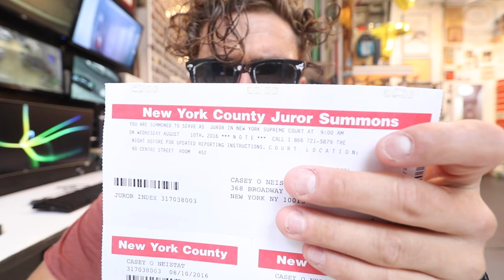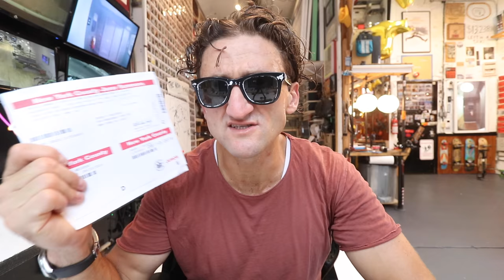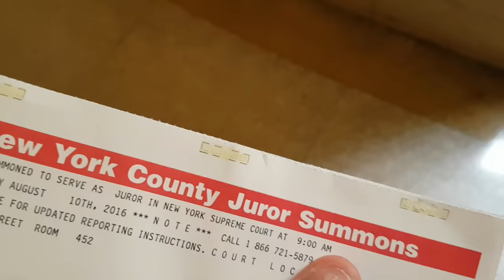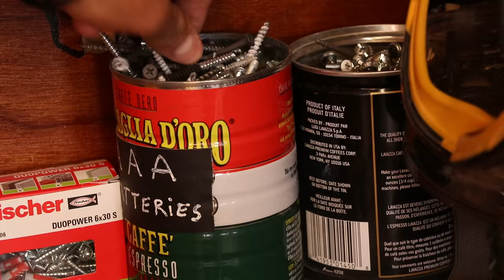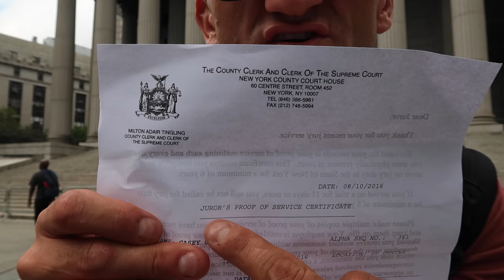INSIDE THE COURTHOUSE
MY GEAR;